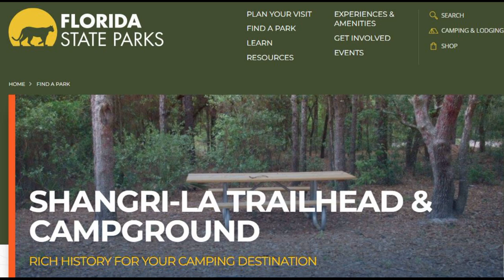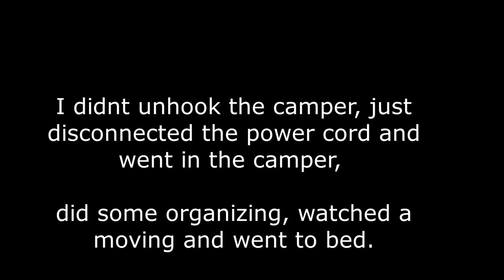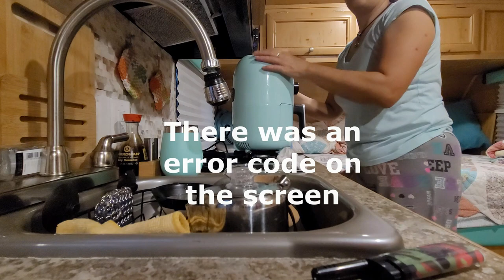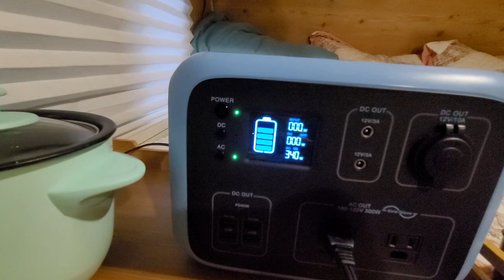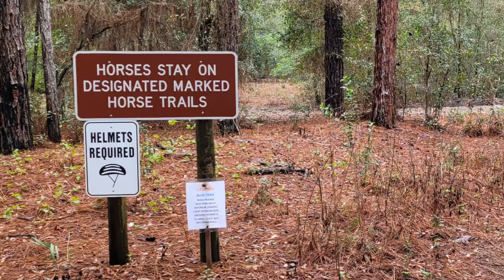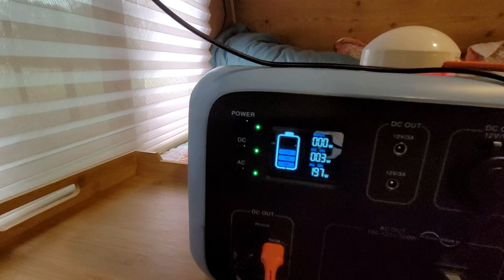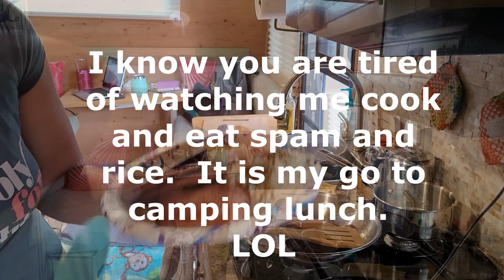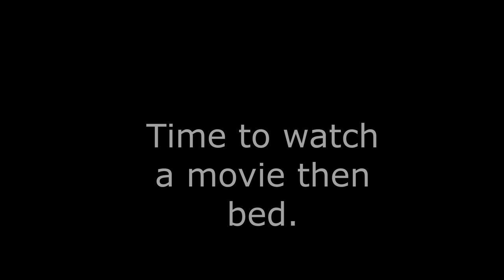Boondocking at Shangri-La Campground, Ocala Florida (Solo Female Tiny Camper Small Travel Trailer)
What do you do when camping in a tiny camper in bad weather?  Eat, Read a Book, Eat, Watch a movie, Eat, play with my mini appliances, eat...

Boondocking at Shangri-La Campground, a Florida State Campground in Ocala Florida

Nice little campground.  Lots of trails and mountain bike trails too, but it was too wet and raining this trip to do much hiking.  There is no electric, water or sewage hookups at the sites but there is a nice bathroom facility.  I did not check look inside but read reviews about it.

Was very quite only the sounds of the wind, trees, birds, oh and the generator inside the horse trailer all day and night.  It wasnt too loud but if you concentrated you could hear it.

Rained on and off all weekend, Saturday morning was really hard rain and wind, I found out later about 10 or 15 miles from where I was camped a tornado touched down in close to highway 75 in ocala Florida.

Links to some of the items in my camper (per viewer requests)
Door Lock
Lagun Table Arm
Cutting Board Table top
5000 BTU AC
Dash Mini Toaster Oven
Dash Mini Rice Cooker
Dash Mini Pancake Grill Waffle Maker
Bamboo Tray
3 Drawer plastic storage
Yeti 14 oz tumbler with handle
Yeti 20 oz tumbler
Yeti 10 oz Wine Tumber
Camco leveling blocks
Camco counter extender
Milk Crates
RV Door Tinted Window Upgrade with shade
2000 watt Inverter
15A Weatherproof Outdoor Power outlet
Dokio 100w Flexible Solar Panel
Dicor Self Leveling
30A Solar Controller
Kingsdely TUBYIK Inflatable Paddleboard
Inflatable Kayak/Paddleboard Pump
Inflatable Kayak/Paddleboard Pump Adapter
Dokio 100w portable hard side solar panels
Telescoping Tarp Poles
Keder Rope
Keder Awning Rail
Portable Notebook Grill
Bluetti ac50s 500w Portable Power Station
Travel Rice Cooker
Coleman fold and go grill
Coleman fold and go propane burners
Seina Compact Collapsible Wagon